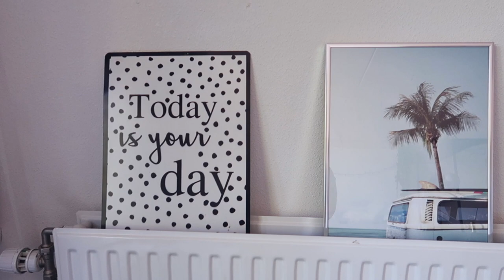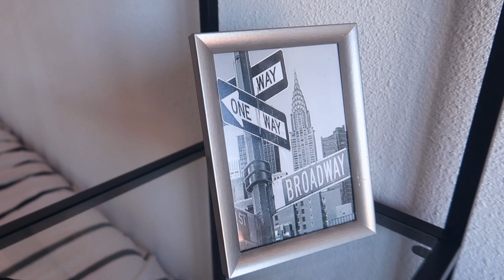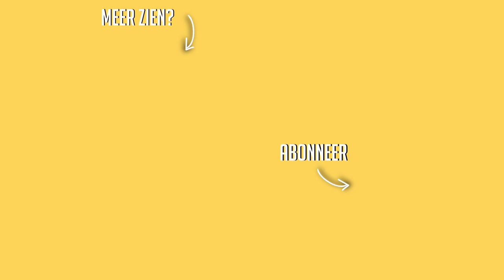ROOMTOUR / STUDIO TOUR ☆